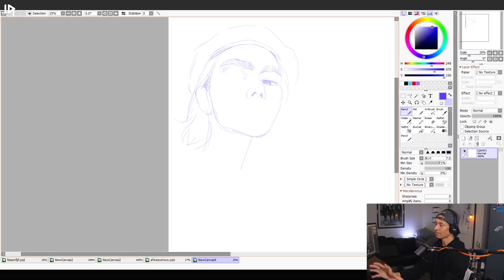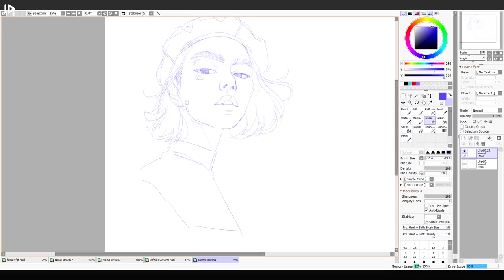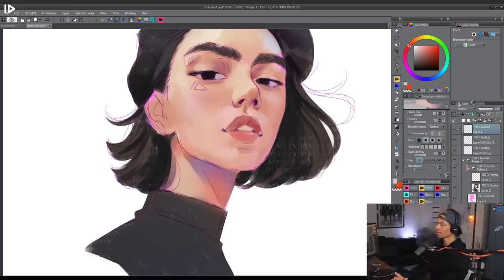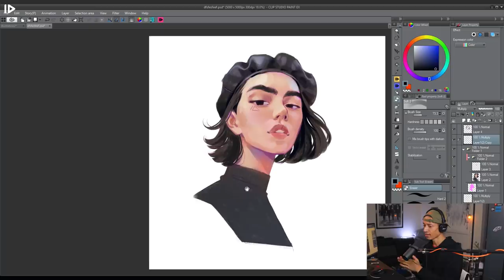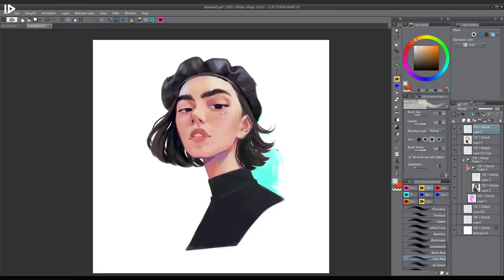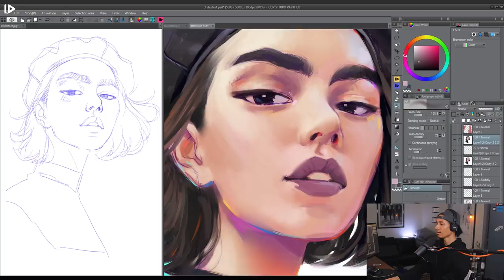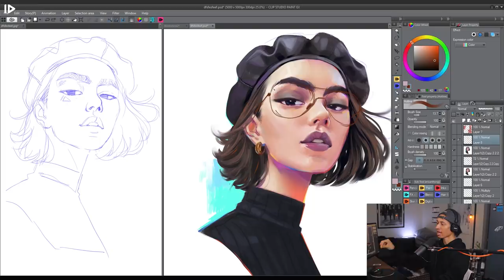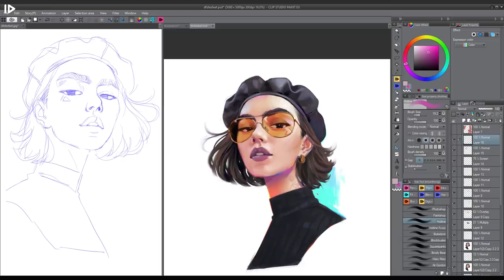10 Effective tips for artists to be more productive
These are 10 tips on how to find motivation to create art. If you're experiencing an art block or can't find the motivation to draw daily, then I believe these tips could help you in becoming a more productive artist.

👍 Like this video or I'll be fartbroken!
💬 Leave a comment & fart a conversation!

Motivation and Confidence to Draw Daily - 10 Effective Tips for Artists